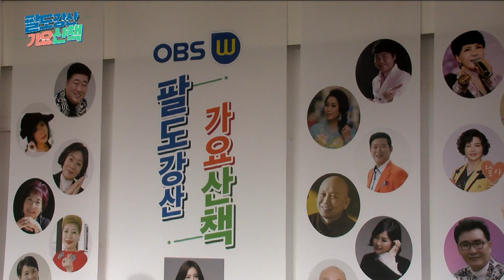가수 김훈/오라리오.보낼수밖에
팔도강산가요산책제51회(부산남구편)
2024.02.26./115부